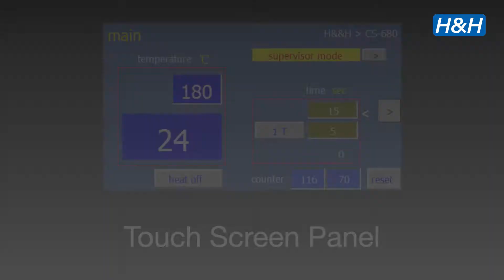H&H Model CS-780 Pneumatic Flat press Machine Twin Bed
PNEUMATIC FLAT PRESS MACHINE USED FOR DIFFERENT TYPE OF TRANSFER AND BONDING APPLICATIONS.